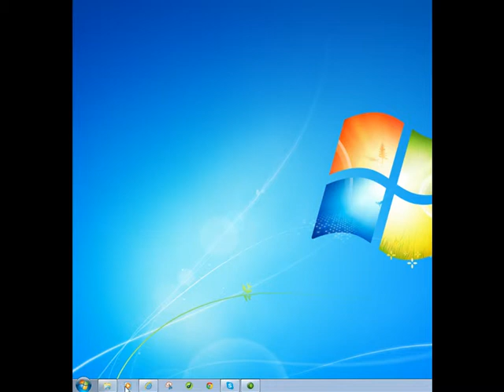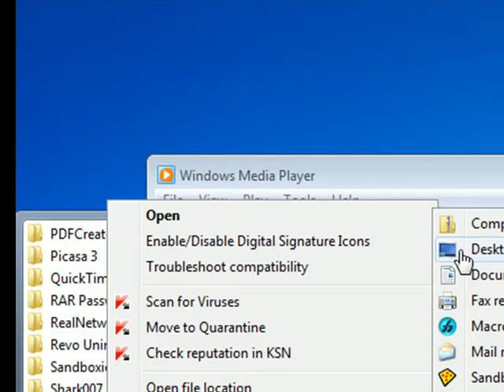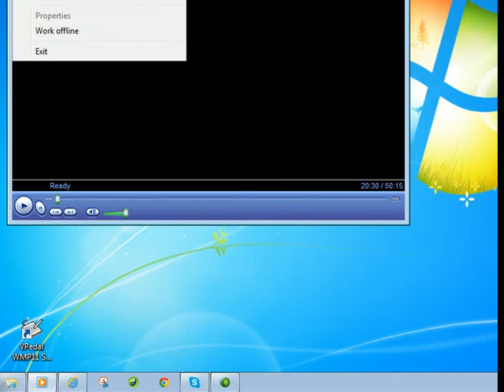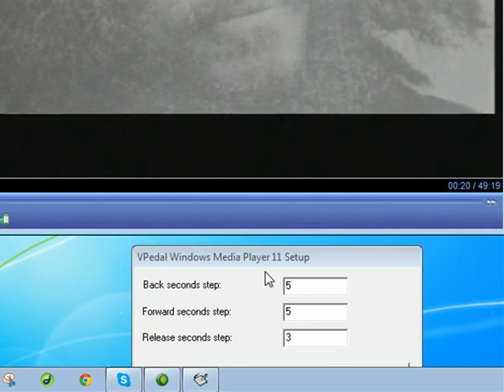vPedal Windows Media Player plugin - Part2- Windows 7- Testing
vPedal Windows Media Player plugin - Part2- Windows 7- Reconfiguring WMP, checking the plug-in is enabled ,  changing the playback options